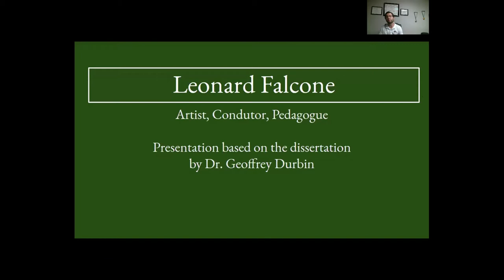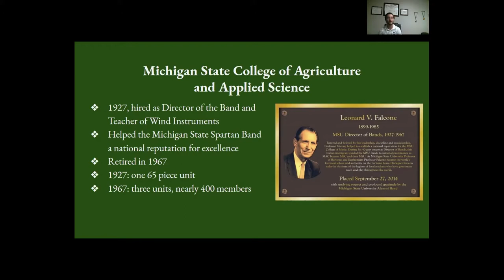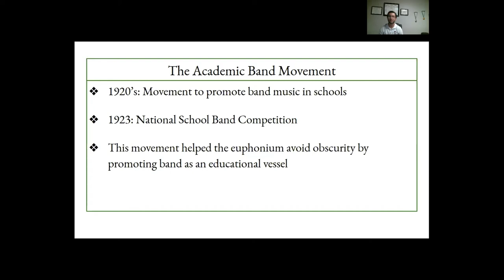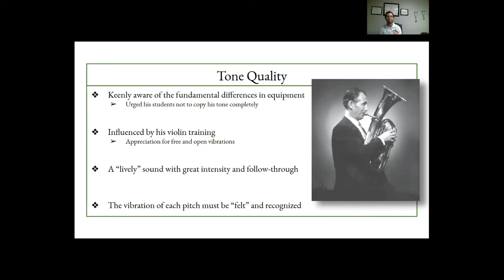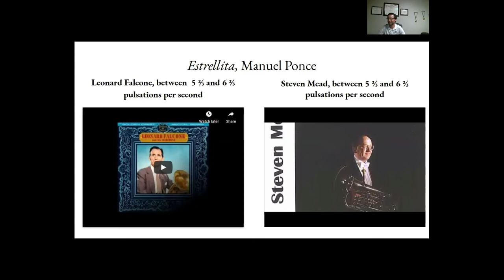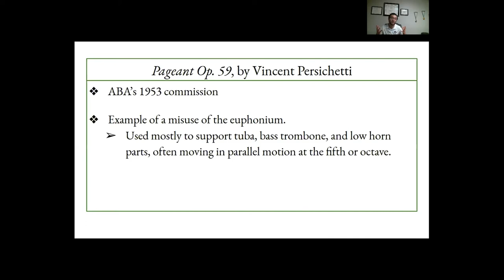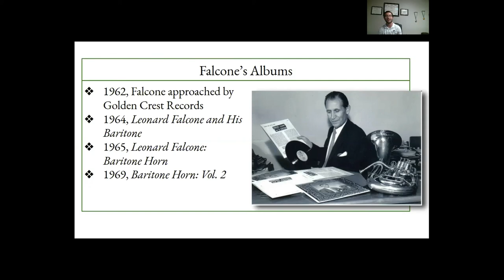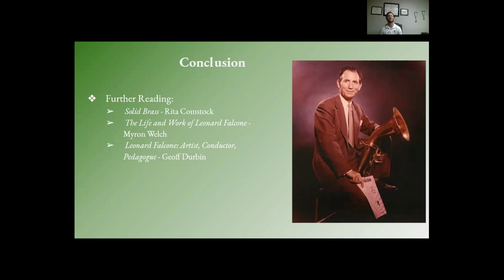Leonard Falcone: Artist, Conductor, Pedagogue by Dr. Geoff Durbin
Dr. Geoff Durbin's presentation at the 2020 Falcone Festival, detailing Leonard Falcone's impact on euphonium playing in the United States.
Correction: In the photo shown at 11:17, the players are Roger Behrend, Mike Schott, Jerry Vincent, Tom Gillette, and Mike Fisher